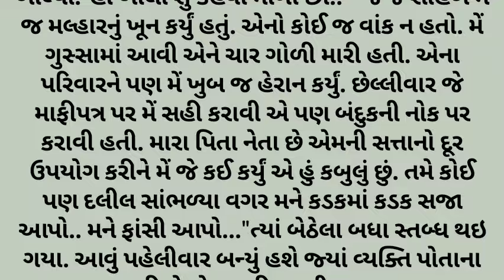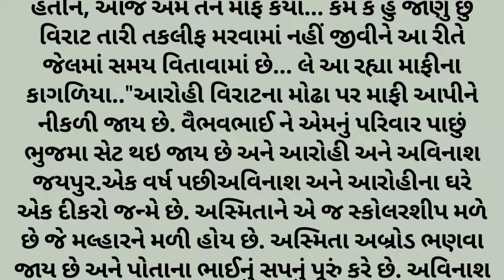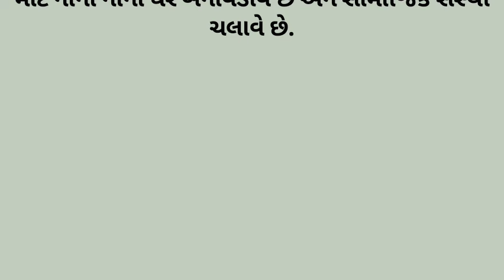હિન્દુ બહેન સાથે બનેલો હોશ ઉડાવી દે તેવો કિસ્સો | gujarati gyan kahani